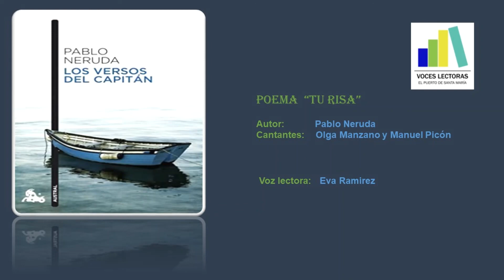Audio Lectura 9. Poema "Tu risa" de Pablo Neruda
Hoy leemos uno de los poemas más bellos del llamado "poeta del amor". “Tu risa” de Pablo Neruda. Esa risa tan necesaria para superar la adversidad y tomar esa actitud como modo de vida.